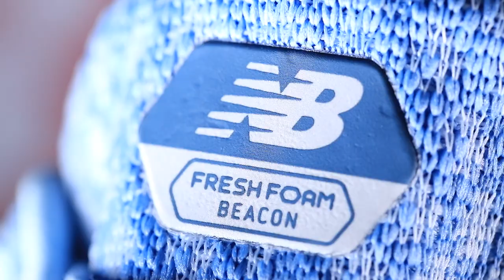3 Running Shoes I'll buy next.... once healthy : )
YES, I'm dreaming again about running shoes. I have my eye set on a few options from New Balance, Brooks, and Altra. All of these choices may surprise you a bit, but I'm sure there will be some interest amongst this great YouTube family. Let me know if you are intrigued by the New Balance Fresh Foam More, the Brooks Cascadia 14, or even the Altra Vanish XC. I can't wait to get my hands on a pair of these running shoes to test out for all of you. Onward and Upward.

🔸My Shoe Size: 7.5 men's US sizing
🔸Mailing Address:

USA

Seek Beauty
Work Hard &